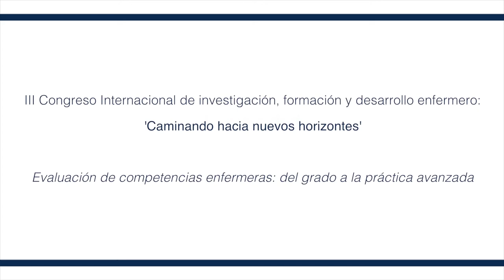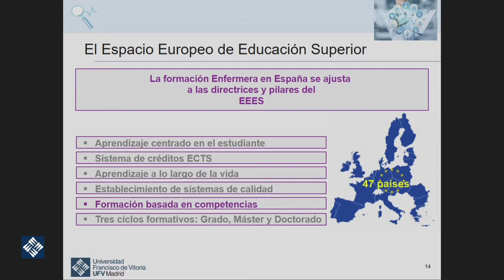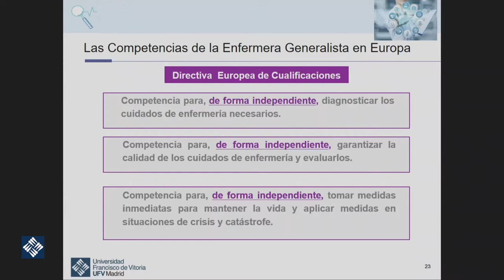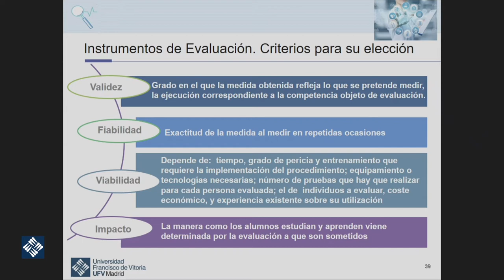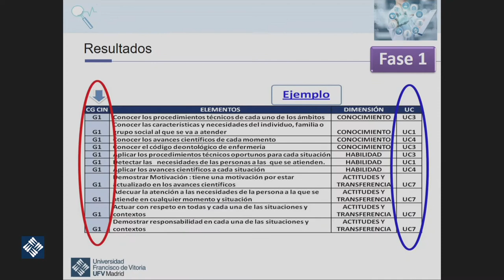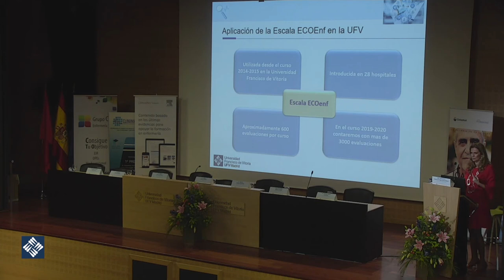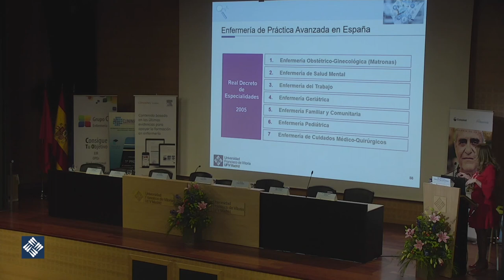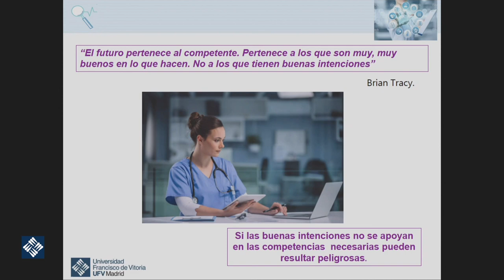Evaluación de competencias enfermeras, del grado a la práctica avanzada